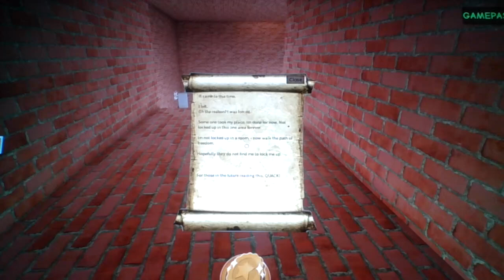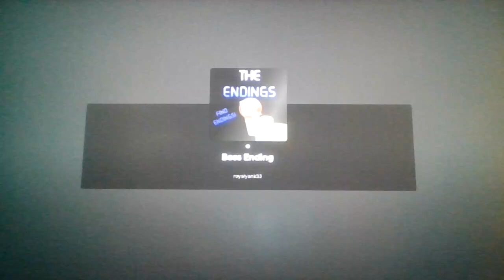Roblox, but we collect endings...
Badge Awarded:

Viewer (YOU) won PuggyPugsonYT's "Actually look at the description for once" badge